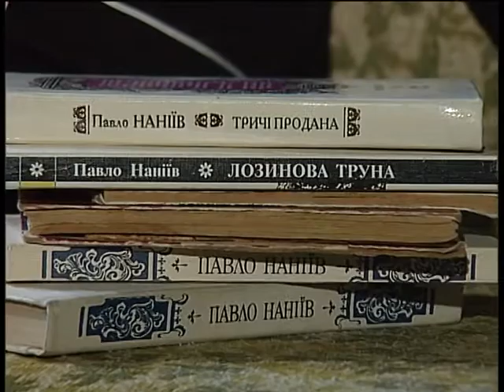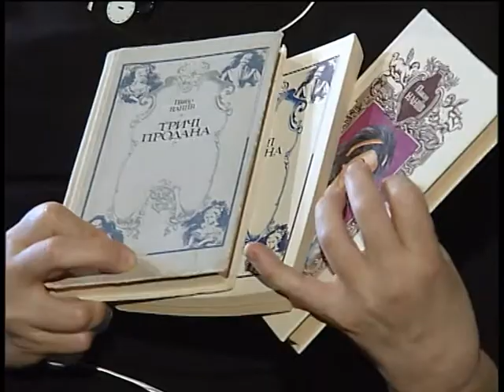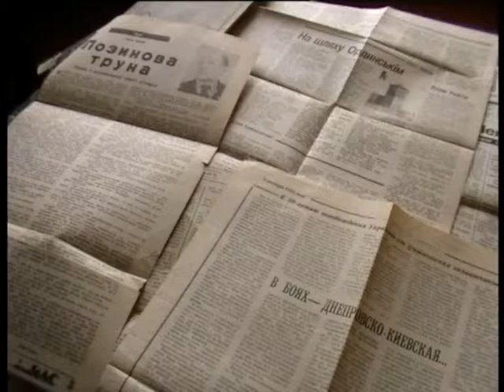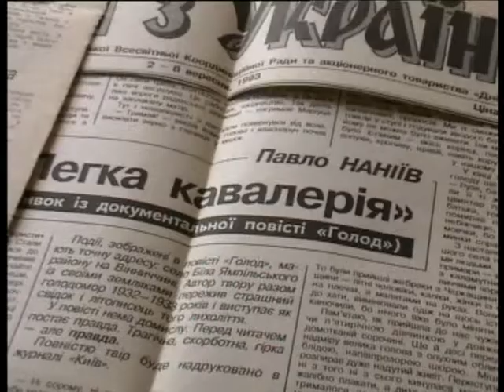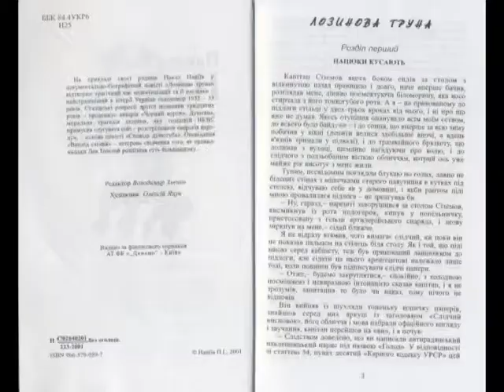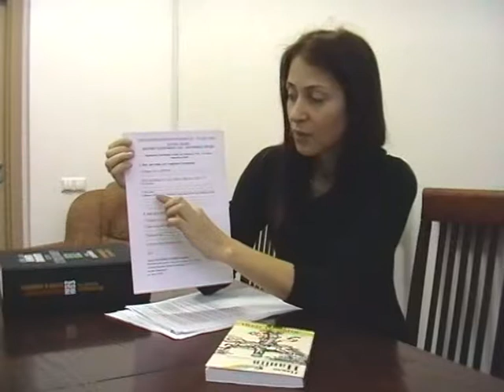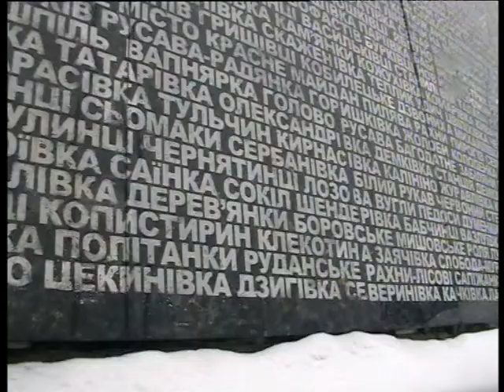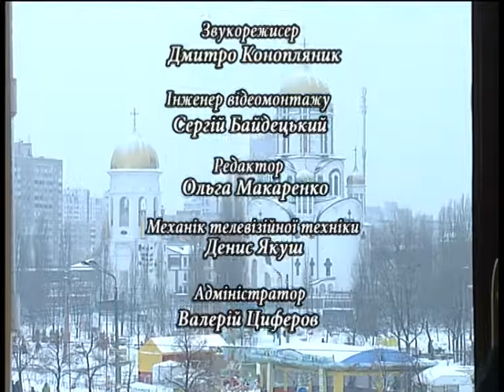Згадуючи Павла Нанієва.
Про письменника, який вижив у репресивній радянській системі та зумів написати правду.